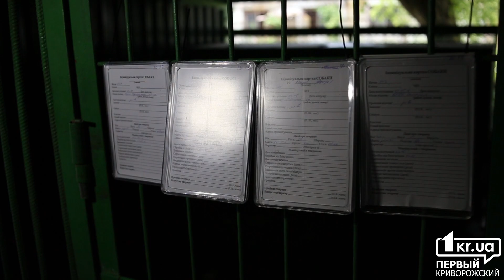Новости Кривой Рог: Наркотические препараты в Центре обращения с животными не используют | 1kr.ua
Наркотические препараты в криворожском Центре по обращению с животными не используют.